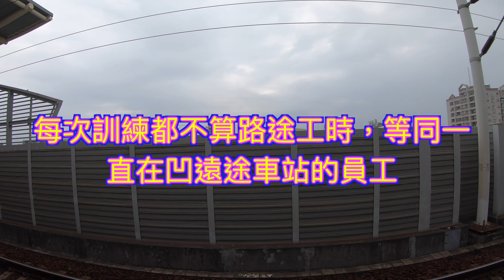返段受訓不算工時，形成對遠方車站員工的差別待遇 4K